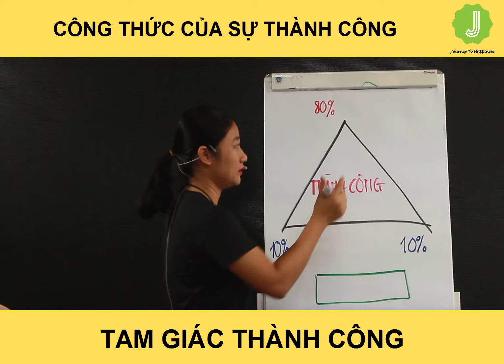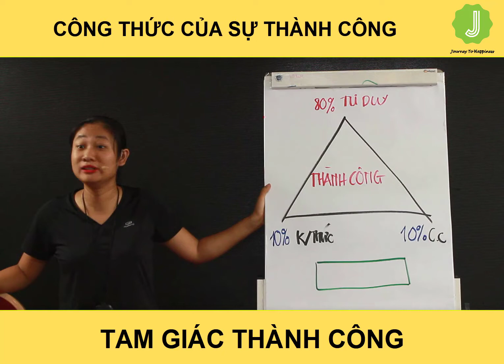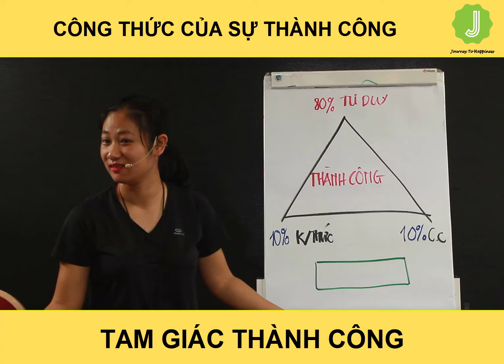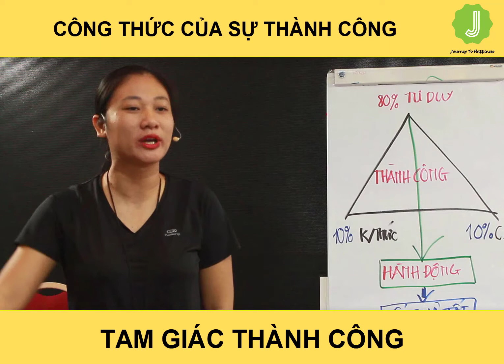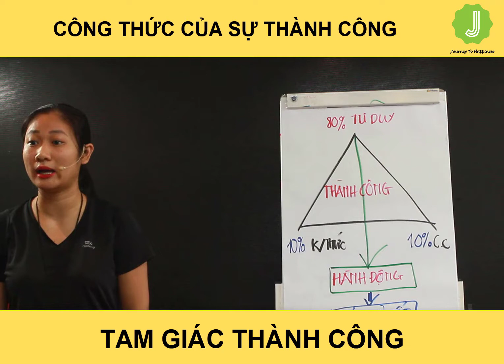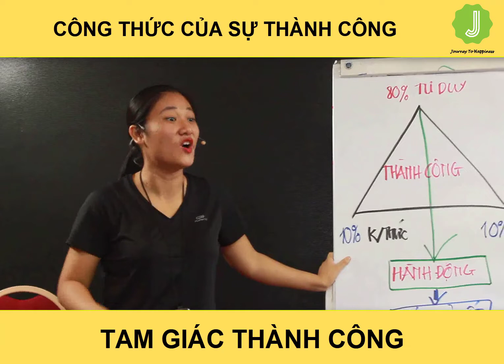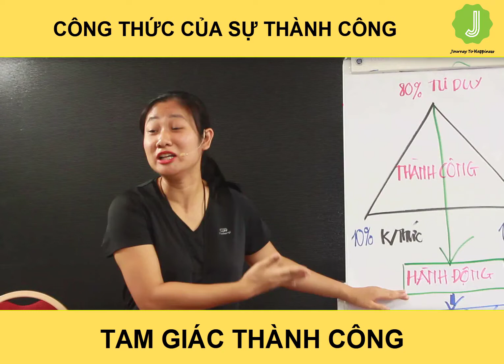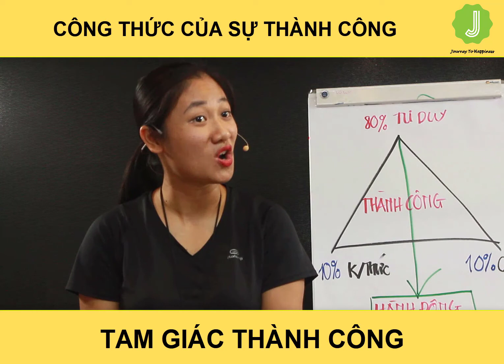CÔNG THỨC CỦA SỰ THÀNH CÔNG – TAM GIÁC THÀNH CÔNG | VŨ THÙY LINH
Bạn đã xây dựng Tam Giác Thành Công của chính mình chưa
Thành công mà cũng có công thức ư?
Tam giác thành công là khái niệm quen thuộc được các trường học, học giả và doanh nhân sử dụng, đó là ba yếu tố cơ bản ảnh hưởng đến thành công của một người: Tư duy đúng, kiến thức đúng, công cụ đúng
Để thành công, chắc chắn chúng ta cần rất nhiều yếu tố. Nhưng nếu thiếu 1 trong 3 yếu tố này, đường đến thành công còn gian nan hơn gấp bội. Và thành công, không phải là một khái niệm quá ghê gớm hay xa vời, nó tùy thuộc vào ước muốn của mỗi người.
Bạn hãy cmt xuống mong muốn của bạn và hành động đạt được điều đó để chúng ta học hỏi được từ của nhau.
Kết nối với Vũ Thùy Linh